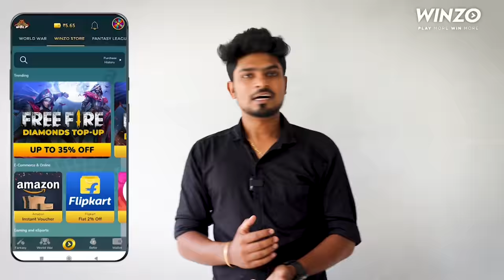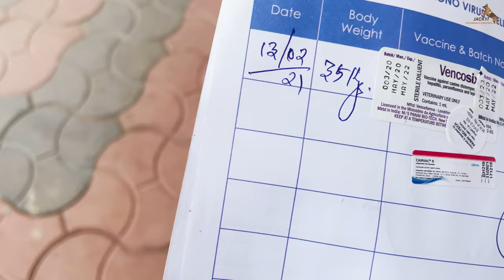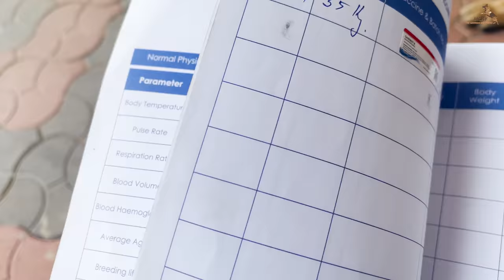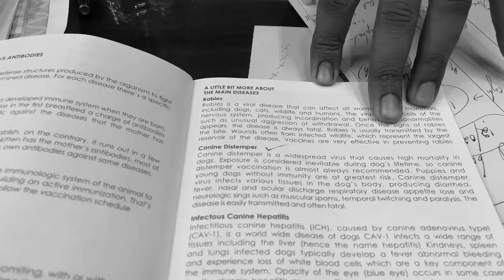Jacky-ய கடிச்சிட்டாங்க😭 What happened to jacky😞 | Jacky the German shepherd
Hello friends ❣️

Jacky is fine now, He's recovering slowly.
I've taken him to hospital for treating the wounds , But only then I came to know that Jacky was affected with fever. Doctor has checked him and have given medicine , The detailed video of this will be posted shortly.  For quick updates on Jacky, I've started another channel as Jacky the German Shepherd shorts, You can go ahead and check it out

Thank you everyone for your love,support and concern for jacky ❣️😍♥️